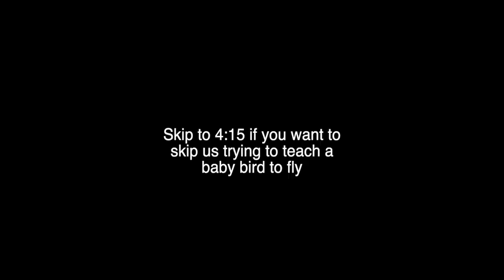China Camp Mountain Biking - SAVING A BABY BIRD + Cleaning All The Black Diamonds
Great day. A little slippery and dusty, but not too bad.